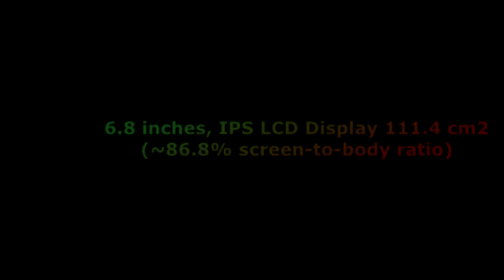Tecno Camon 20 Pro 5G, First Look, Diemesity 1200, 108MP Camera, Price, Features, Launch Date.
Tecno Camon 20 Pro | Tecno Camon 20 Full Specifications,

TECNO Camon 20 Pro 5G Processor and performance

Camon 20 Pro 5G is used CPU- Octa-core (2×2.4 GHz Cortex-A76 & 6×2.0 GHz Cortex-A55), chipset- Dimensity 1200 (6 nm), And with that comes as Mali-G57 MC2 graphics. Camon 20 Pro 5G comes in 3 variant. The memory is 128/256 GB of Internal storage and 4/8 GB of RAM. TECNO Camon 20 Pro 5G smartphone runs in Android 13.

TECNO Camon 20 Pro 5G Display and Body

The Camon 20 Pro 5G has a 6.8 IPS LCD, 120Hz display. Its resolution is 1080 x 2460 pixels and 395 ppi density. Camon 20 Pro 5G body dimensions 166.8 x 74.6 x 8.6 mm and weight 205g. ‍Camon 20 Pro 5G has protection as back plastic, front corning gorilla glass, and plastic frame. This phone is available in colors Polar Blue, Eco Black, and Mondrian.

TECNO Camon 20 Pro 5G Camera

Camon 20 Pro 5G smartphone has main cameras for taking beautiful pictures 108 MP, f/1.6, 26mm (wide), 1/1.7″, 0.8µm, PDAF, Laser AF, OIS + 50 MP, f/2.0, 50mm (telephoto), 0.64µm, PDAF, 2x zoom + 2 MP, f/2.4, (depth). The feature is Quad-LED flash and you can video record at 1080p/30fps. The phone has a 64 MP, 26mm (wide), 0.8µm camera for taking selfies, The feature is Dual-LED flash and you can video record at 1080p/30fps.

Tecno Camon 20 Pro, Tecno Camon 20 Pro launching Date, Tecno Camon 20 Pro unboxing, tecno Camon 20 Pro feature.